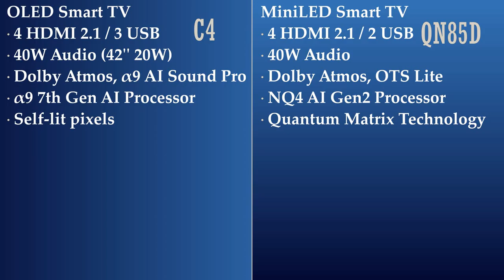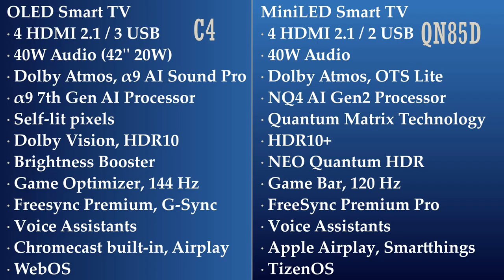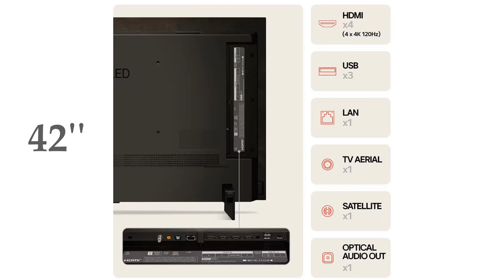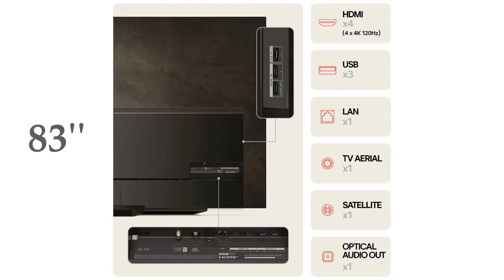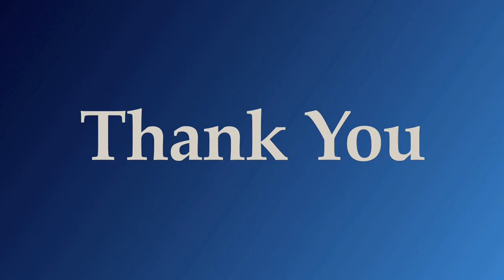Samsung QN85D vs C4 - Amazing Options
LG oled c4 and Samsung miniled qn85d are the flagship 4K Smart TVs, they have a beautiful design, amazing features and many size options, here you’ll get to know about the c4 and qn85d main differences.